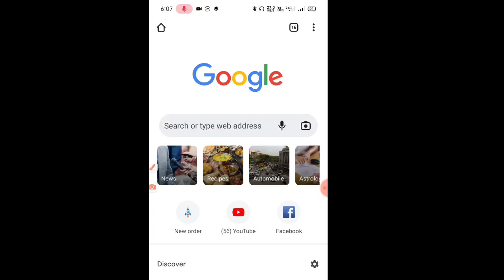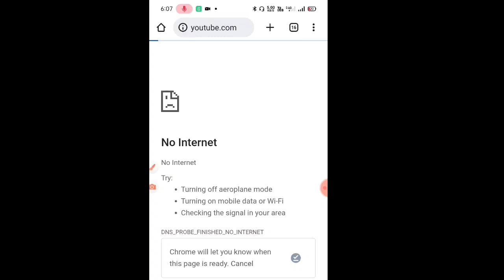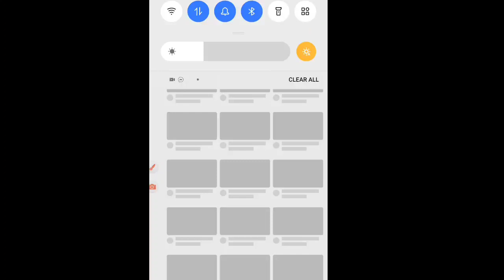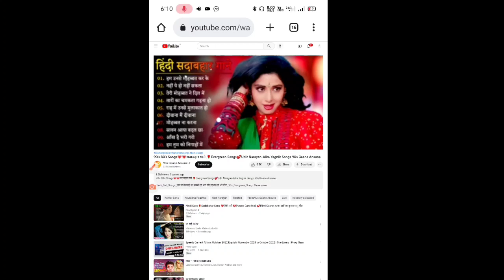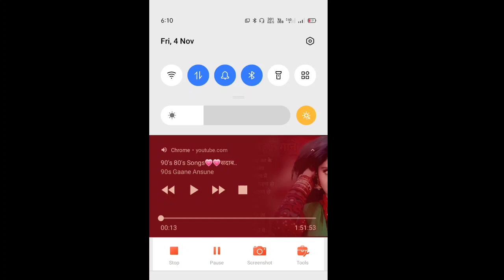How to Play YouTube Video in Background with Screen Off Android phone 2022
How to Play YouTube Video in Background Android,

 How to Play YouTube video with Screen Off,

 YouTube background,

Get background playback on youtube app Android,

 youtube music app,

how to Enable background playback on official youtube app,

 youtube Play background,

 youtube videos in Background,

play youtube video lock screen android,

 how to Play youtube videos in Background in hindi,

youtube in Background in android